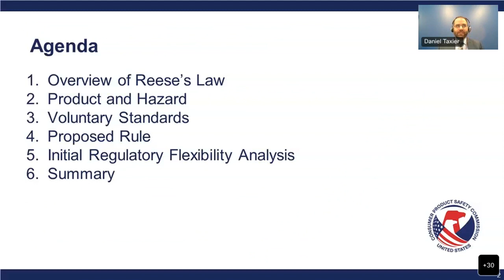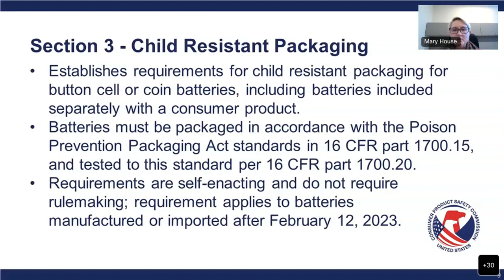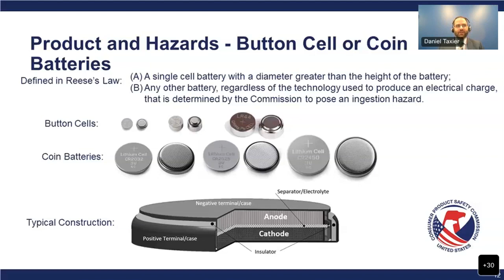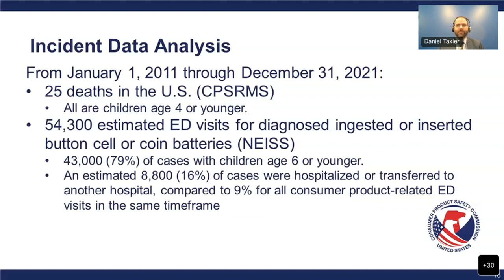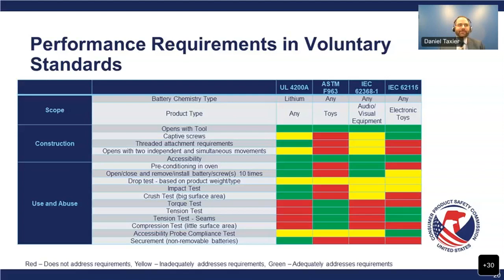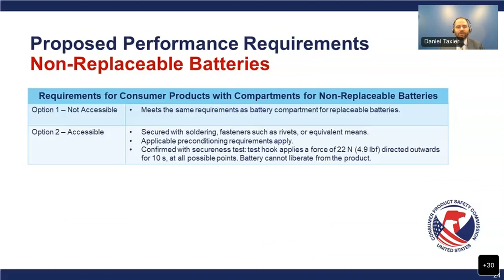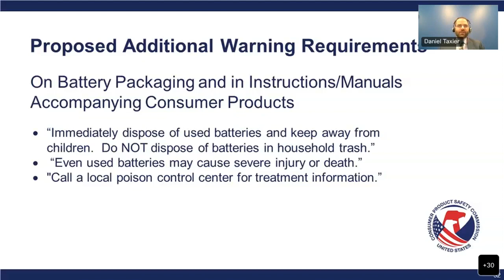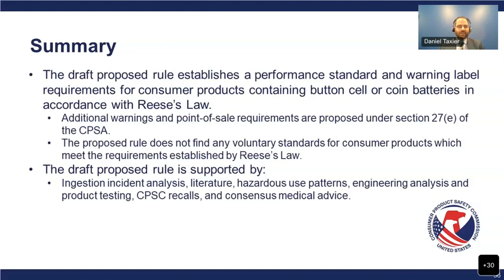Commission Meeting | Safety Standard and Notification Requirements for Button Cell or Coin Batteries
Commission Meeting: Briefing Matter: NPR: Safety Standard and Notification Requirements for Button Cell or Coin Batteries